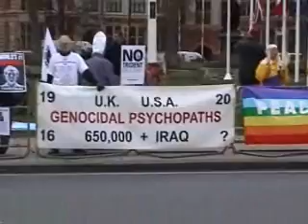London Walk, March 2007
Hammersmith then Westminster & on to Southwark. scenes from walk in London this march. Note anti UK/US demonstration in Parliament Square and minister being interviewed on Parliament Green.  Thanks to Ronan & Mark for the excellent company.